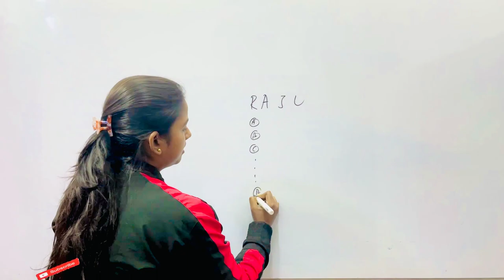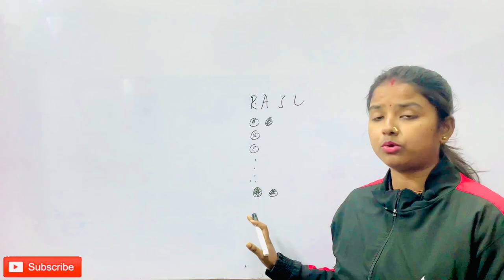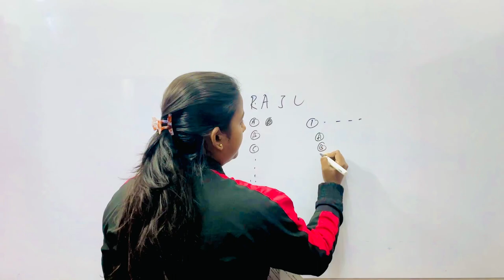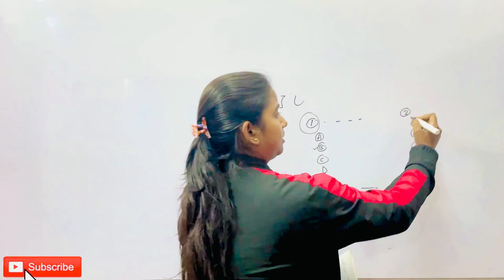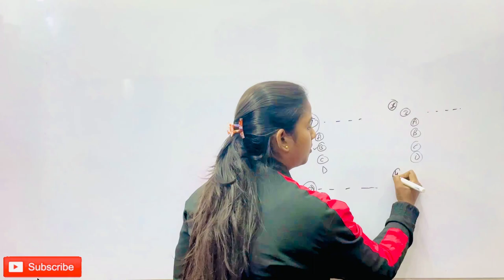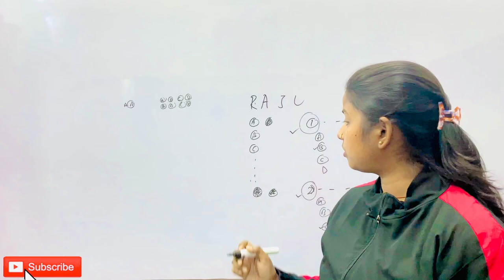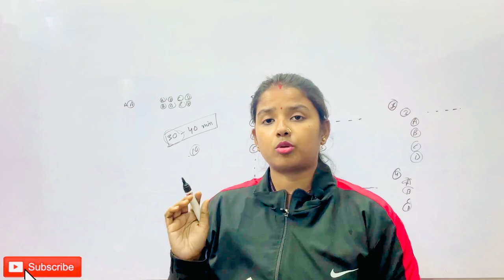WBCS || wbcs preparation tricks || STRATEGY || how to solve question paper ?